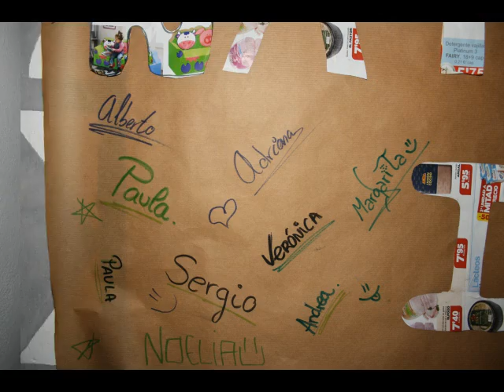Vídeo Resúmen de la Segunda Jornada Juvenil "Naturalmente Iguales 2012"